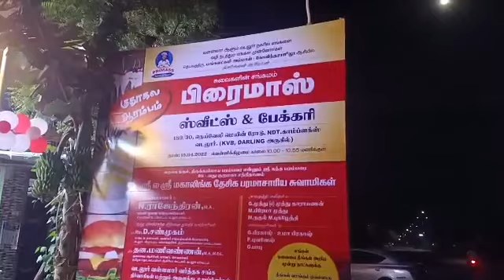Bakery Display Counter Manufacturers in Chennai | BlueStone Catering Equipments